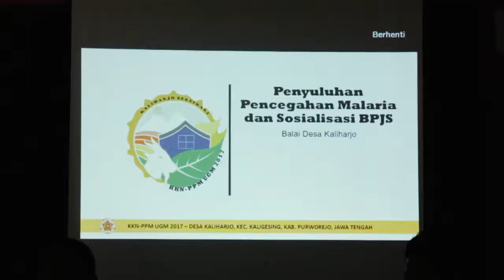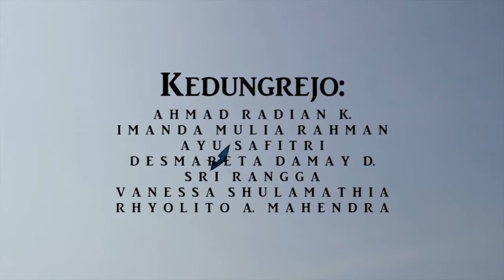KKN PPM UGM 2017 JTG 82 Desa Kaliharjo, Kec. Kaligesing, Purworejoo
Song is not ours, Odesza - White Lies